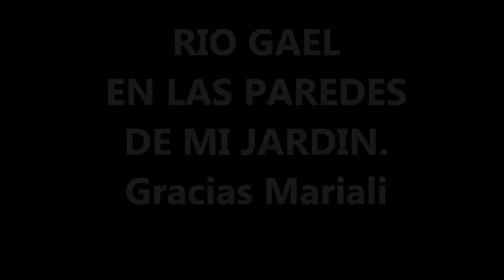Río Gael en el mural